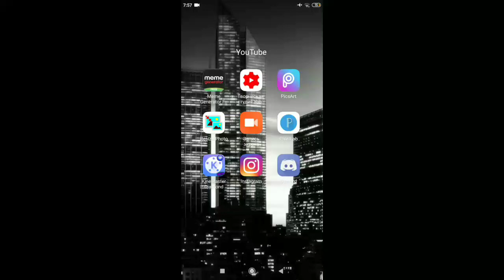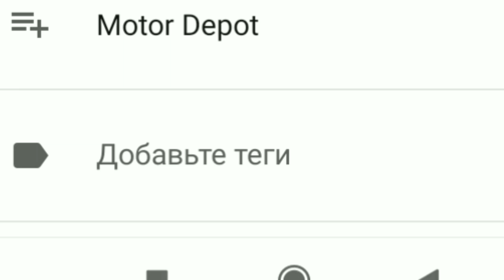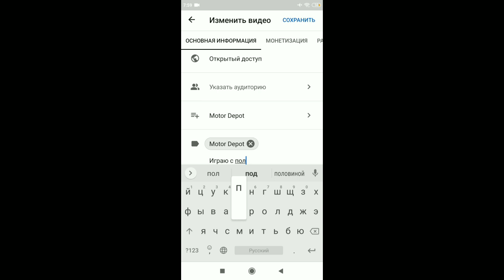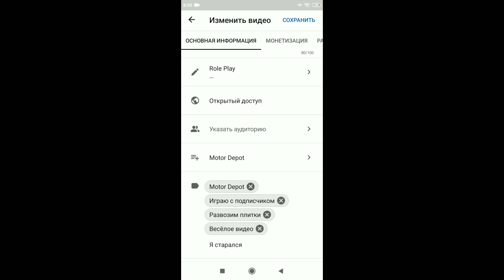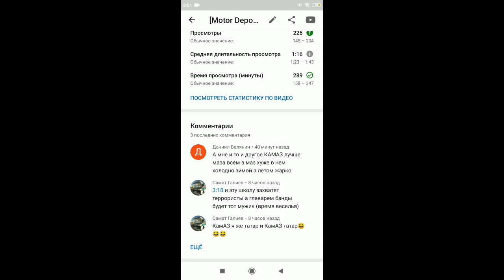[Видео-урок] Для чего нужны теги и как их правильно ставить на смартфоне? Ответ здесь!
В этом видео вы узнаете, где, как и зачем нужны теги и с чем их едят.

Приложение для съёмки: «Запись экрана»
Снято на смартфоне Xiaomi Redmi 7a
Смонтировано в приложении «Kine Master Diamond.